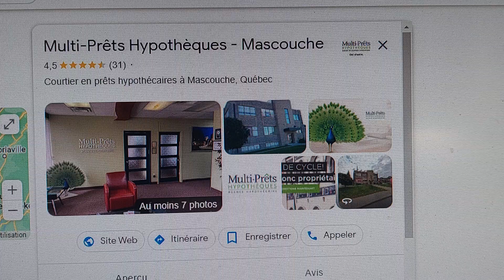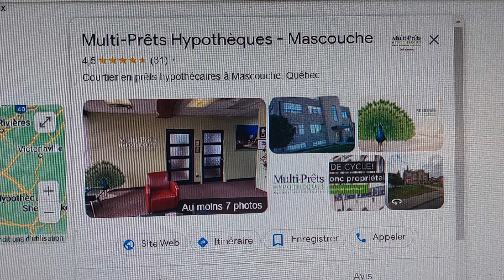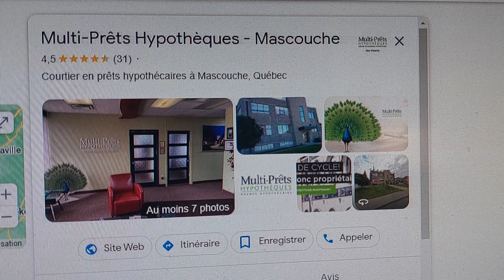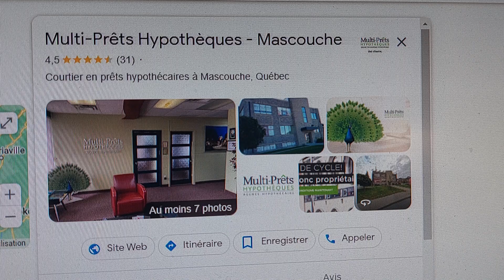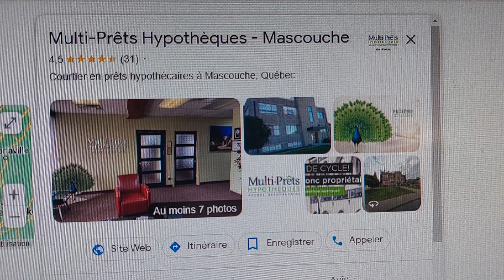Multi-Prets hypothequee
Ceci est a titre informatif pour achat de maison et aussi pour remplacement de votre thermopompe si requis .
Merci pour info a cet agent de Multi-Pret.